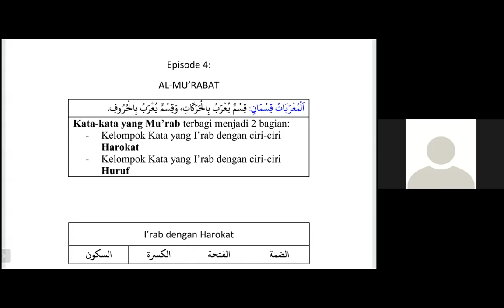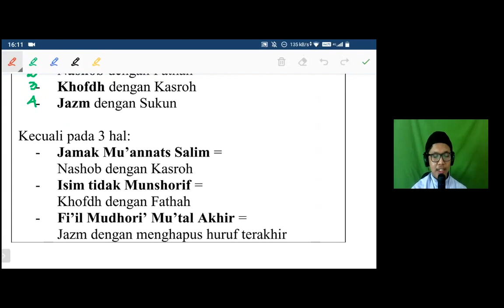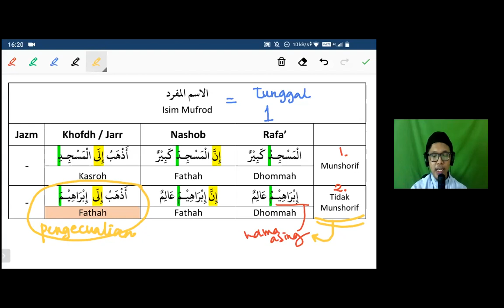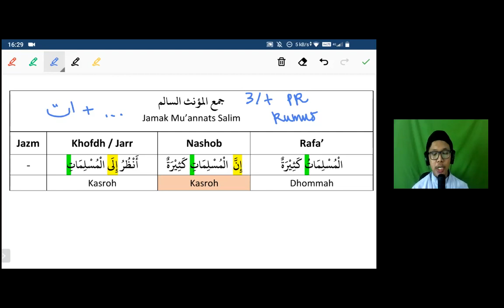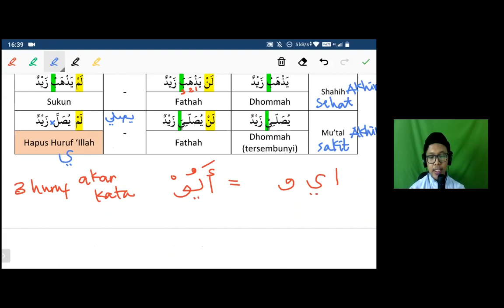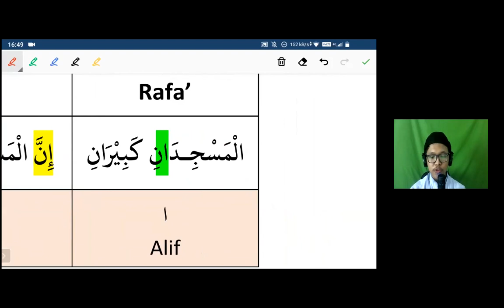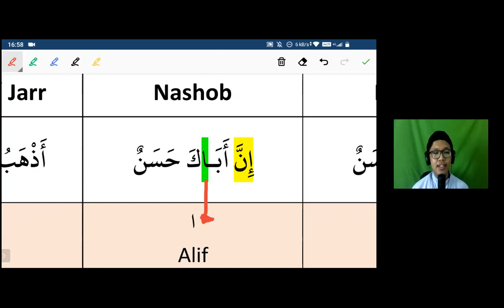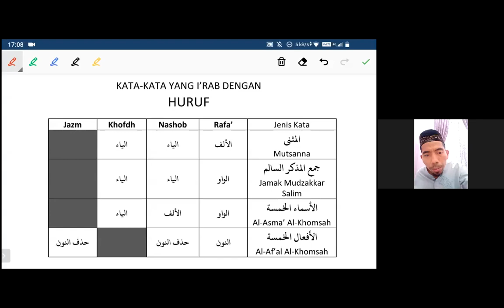Nahwu Ajurrumiyyah - Episode 4: Al-Mu'rabat dengan Harokat dan Huruf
Kajian Kitab "Al-Ajurumiyyah" sampai Khatam
Diselenggarakan oleh KUBA